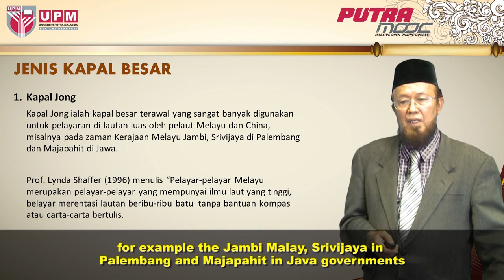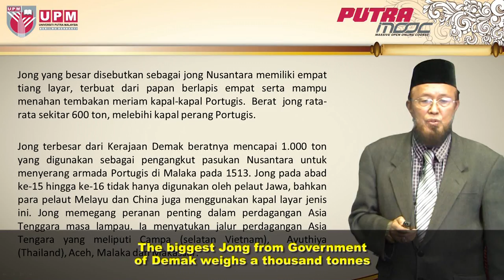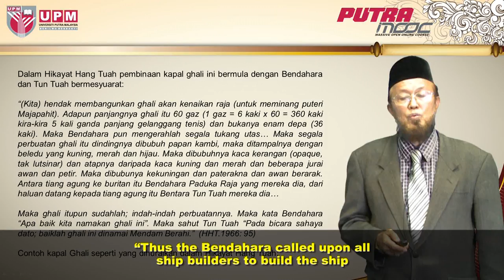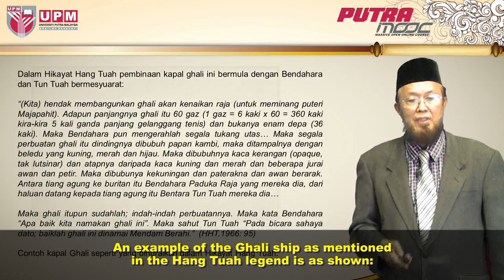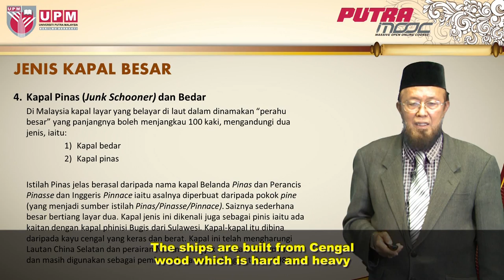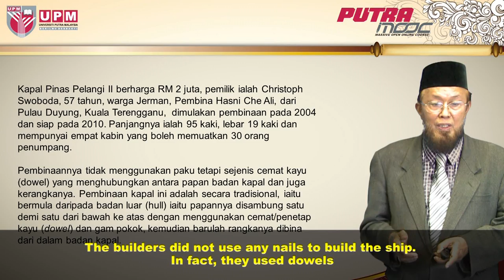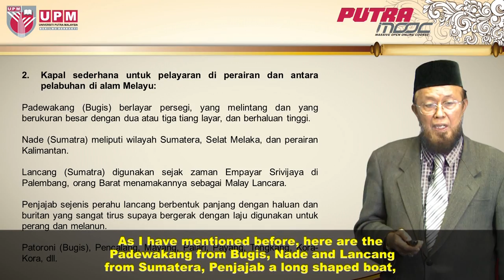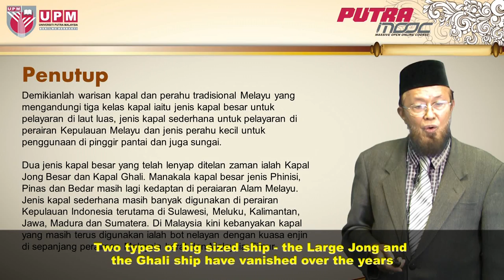PutraMOOC | BBM3302M Topic 7 Malay Craftsmanship (Tranditional Malay Ship) (Part 2/2)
PutraMOOC's Malay Arts, Topic 7 Malay Craftsmanship (Tranditional Malay Ship) Part 2/2 by Prof. Emeritus Dr. Hashim Musa from the Faculty of Modern Language and Communication, Universiti Putra Malaysia.